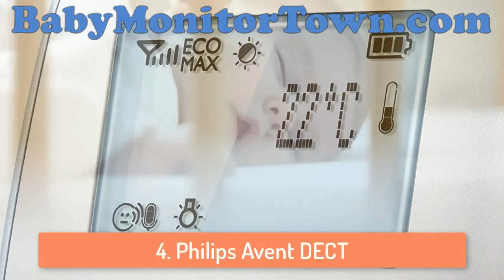The Best Long Range Baby Monitor You'll Find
Interested in finding the best long range baby monitor around? We've got you covered. and read all about the top models for keeping an eye on your dear loved one.

After all, baby monitors are how we keep our peace of mind when leaving our babies alone to sleep. Don't we want to ensure that we have a good range on that so that the signal never cuts out when we leave? Think about it.